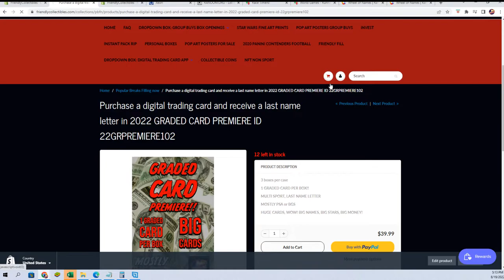2022 GRADED CARD PREMIERE FILL C ID 22GRPREMIERE102